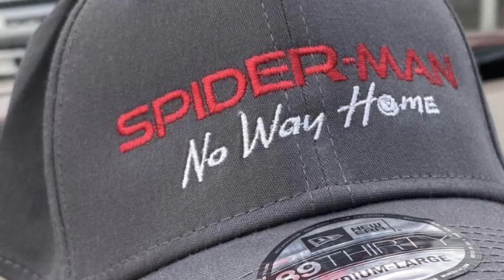VAZOU! HOMEM-ARANHA VAI ESTAR EM VENOM 3 (EXPLICADO)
Fala pessoal, e provavelmente teremos o Homem-Aranha lutando contra o Venom no terceiro filme do simbionte. TEREMOS HOMEM ARANHA VS VENOM em Venom 3. segundo um insider famoso, o terceiro filme do Venom vai falar sobre multiverso e o Homem-Aranha estará nele.
Mas será que teremos Venom em Homem-Aranha sem volta para casa (Spider-Man no way home) agora em dezembro? Ou esse encontro entre o Homem-Aranha contra o Venom ficará apenas para Venom 3?

Quer conhecer melhor o Homem-Aranha? Nada melhor que ir na fonte e ler seus quadrinhos! Tem aqui uma lista com várias hqs do Homem-Aranha em oferta na Amazon para você:
Ultimate Homem-Aranha - Poder e Responsabilidade (Coleção Oficial de Graphic Novels Marvel, n°20)
Homem-Aranha: A última caçada de Kraven (Marvel)
Homem-Aranha: Carnificina Total

AGORA FOI! VAZOU IMAGEM DE TOBEY MAGUIRE EM HOMEM ARANHA 3 NO WAY HOME! REAL OU FAKE?

VAZOU O TRAILER DE HOMEM-ARANHA 3 SEM VOLTA PARA CASA E FOTOS DO DUENDE VERDE E DOUTOR OCTOPUS

Curso aprenda a desenhar, quer dar o próximo passo?  Aprender a desenhar e virar um profissional? Dá uma olhada nesse curso sensacional!